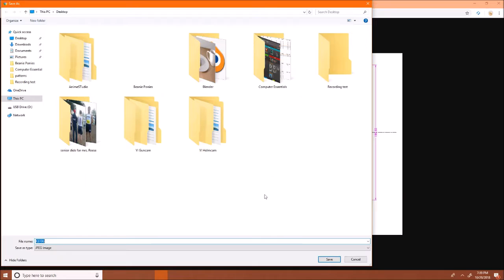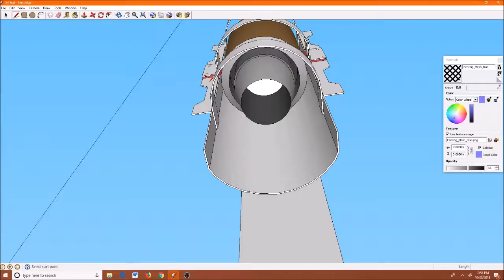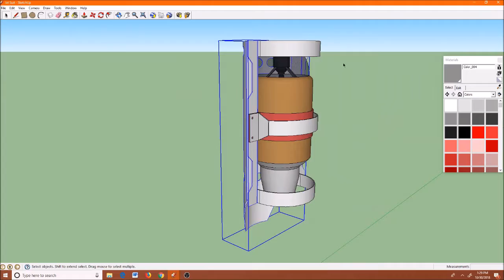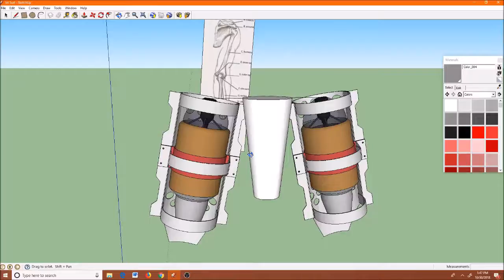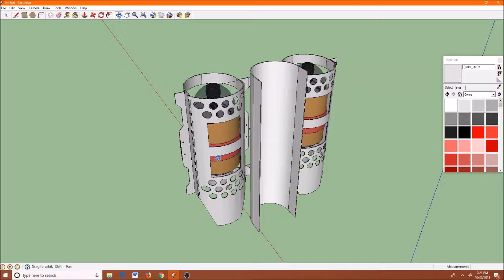Turbine Pack - Arm Assembly Speed Design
A speed build of an arm assembly, designed around miniature jet turbines!
Its been a while since I last cracked Sketchup open. Good memories, and a rusty Orbit tool!

(Free) 3D Design Program:
Sketchup 2017

Featured Jet Turbine:
KingTech K-310G

Nightcore - Au5 - Snowblind (feat. Tasha Baxter)

Model Statistics:
Time: 3 Hours, 32 Minutes
16,636 Edges
6,114 Faces
67 Groups
31 Materials